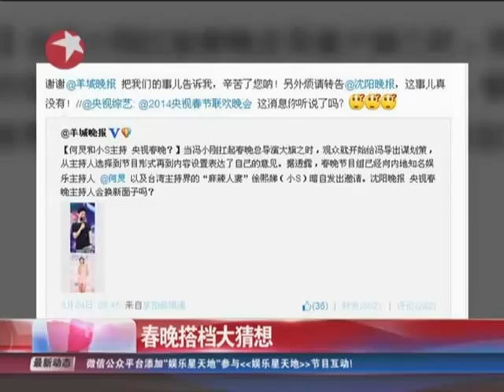2014春晚搭档大猜想